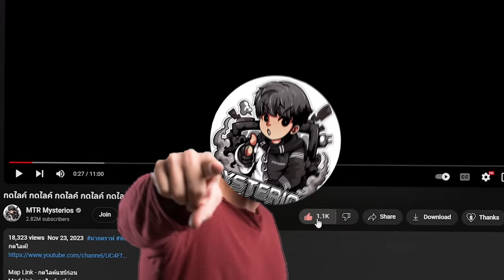🔥สุดโกง!? ถ้า หัวใจ = ขนาดโลก พลังคุมโลกสมจริง! (Minecraft Mod)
จำนวนหัวใจ = ขนาดของโลกสมจริง ควมคุมจักรวาลได้!